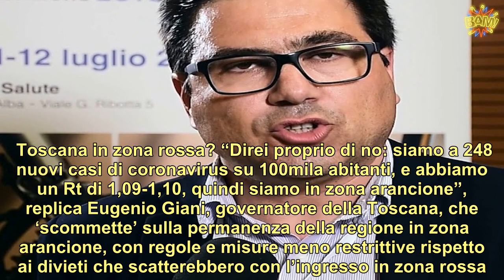Covid, come cambiano i colori delle regioni: la decisone dopo i nuovi dati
Lombardia ancora zona rossa, mentre il Lazio potrebbe avviarsi verso la zona arancione passando così nella fascia con regole, misure e divieti meno restrittivi per scuole, negozi e spostamenti. A indicare la possibile nuova ‘mappa dei colori’ delle regioni italiane sono i dati dei bollettini con contagi e morti di oggi, ma il ‘verdetto’ ufficiale arriverà soltanto domani con il monitoraggio dell’Iss, i dati della cabina di regia e l’eventuale ordinanza del ministro della .  In attesa delle valutazioni della cabina di regia, le regioni analizzano i dati Rt e fanno previsioni sulla fascia di colore che scatterà lunedì 29 marzo. 5.046 intanto i nuovi positivi registrati in Lombardia nelle ultime 24 ore mentre le persone decedute sono 100, facendo così salire a 30.185 il numero totale di morti dall’inizio dell’epidemia. 59.696 i tamponi effettuati, con il rapporto positivi/tamponi che si attesta all’8,4%. ()        Va meglio nel Lazio, che spera in un ritorno in arancione con “il valore Rt è a 0.99” e “una riduzione del numero dei focolai” di coronavirus nella Regione, spiega l’assessore alla Sanità D’Amato. 2.055 i contagi e 33 morti i morti registrati dal bollettino di oggi, ma c’è ottimismo grazie al calo di incidenza. E il governatore Nicola Zingaretti annuncia su Facebook: con l’eventuale passaggio in arancione scuola in presenza confermata da lunedì 29 marzo, cioè per “asili, elementari e medie. Dopo Pasqua potranno riaprire le superiori, garantendo agli studenti di fare il tampone rapido gratuito e senza certificato medico in tutti i drive in della regione”, si legge nel post. ()      A Lombardia, Piemonte, Friuli Venezia Giulia, Provincia autonoma di Trento, Veneto, Emilia-Romagna, Marche, Puglia e Campania già in zona rossa si aggiungerà la Valle d’Aosta. Con oltre 290 nuovi positivi ogni 100mila abitanti, è per ora sopra la soglia che segna l’ingresso nella fascia con maggiori restrizioni.  Toscana in zona rossa? “Direi proprio di no: siamo a 248 nuovi casi di coronavirus su 100mila abitanti, e abbiamo un Rt di 1,09-1,10, quindi siamo in zona arancione”, replica Eugenio Giani, governatore della Toscana, che ‘scommette’ sulla permanenza della regione in zona arancione, con regole e misure meno restrittive rispetto ai divieti che scatterebbero con l’ingresso in zona rossa. 1.518 i contagi e 22 i morti registrati oggi nella Regione. ()       E anche il Veneto sembra avviarsi verso la zona arancione. La regione potrebbe lasciare la zona rossa e passare nella fascia con regole più soft: secondo il bollettino odierno, l’incidenza dei nuovi casi si attesta infatti attorno al 4% in virtù dei 1.861 contagi su su 45.633 tamponi.  “Potremmo essere vicini al passaggio in zona arancione. Le nostre proiezioni ci dicono che siamo con un Rt ai limiti della zona arancione, e cioè qualche decimo sotto l’1,25, attorno all’1,21-1,22. L’incidenza resta ancora intorno ai 250 casi su 100mila abitanti, e la legge nazionale prevede che questi parametri debbono